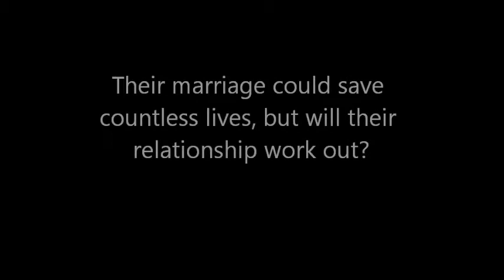The Princess and the Hound Book Trailer.wmv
Book Trailer Princess & The Hound